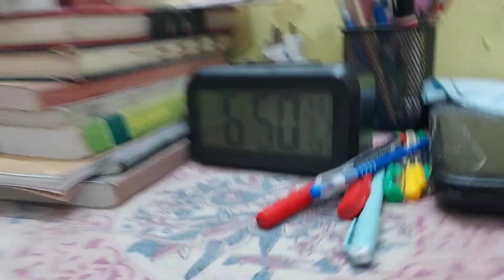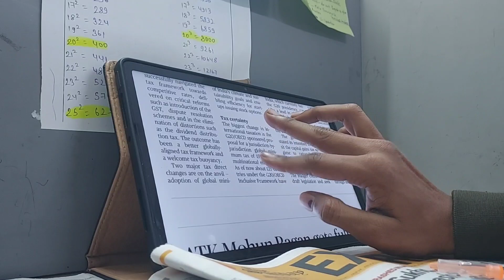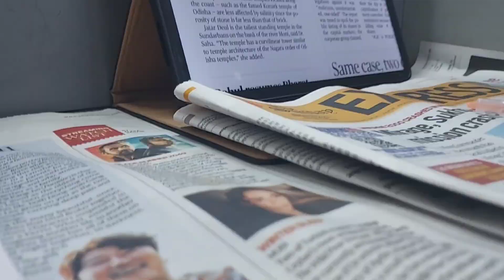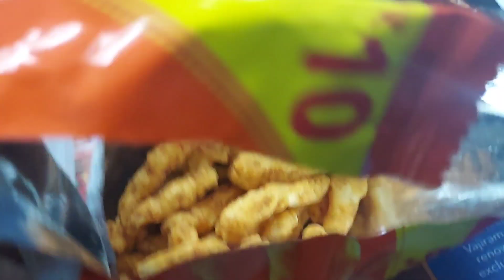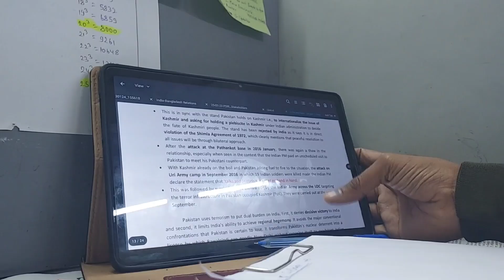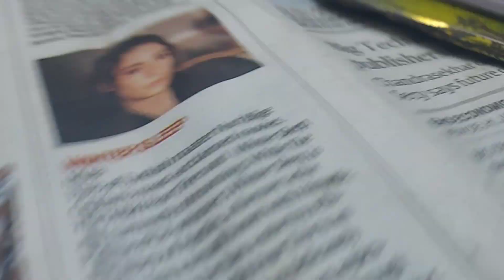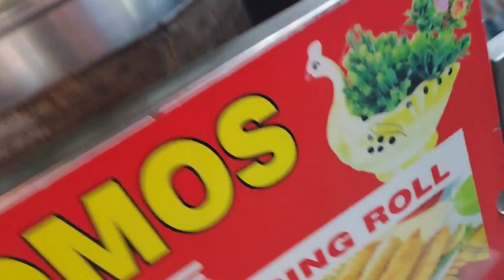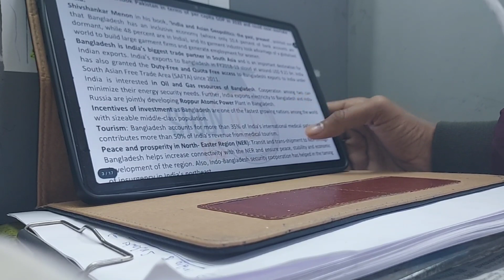UPSC Study Vlog | A day in the life of a UPSC aspirant | IAS study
UPSC Study Vlog | A day in the life of a UPSC aspirant | UPSC Aspirant Study Vlog | IAS study